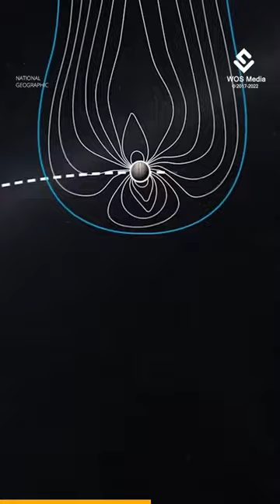Oops! We Were Wrong About These Planets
Jovian planets are massive, gaseous planets that extend far from the sun, do not have solid surfaces, have many moons and rings, undergo tremendous winds and storms, and have low densities.

Contrary to popular belief, Jupiter is not a big ball of gas with a small solid core. Jovian Planets i.e Jupiter-like planets, which also include Saturn, Uranus, and Neptune have extensive gaseous atmospheres which eventually become compressed into liquid oceans of primarily hydrogen and helium. As pressures increase, hydrogen is even forced into a rare metallic state which is the basis for creating the strong magnetic fields which surround all four Jovian worlds.

It would be much better to describe these planets as liquid worlds with extensive gaseous atmospheres. Despite their size, the Jovian planets have low densities because of their gaseous composition. Saturn, for example, is made of materials lighter than water. If it could be placed in a giant swimming pool, the planet would eventually float. Good luck in finding such a big pool though!